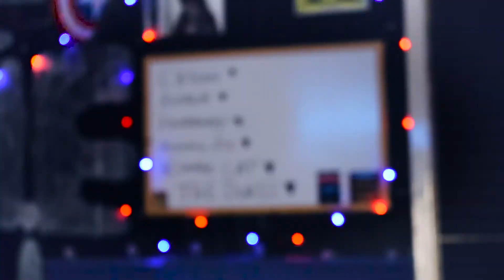SUCH CHRISTMAS, MUCH MERRY!!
Christmas is coming so I made my room a little more festive! I also got a new wireless Mic thing. Im still learning how to make it sound just right so it's a little crackly and something keeps interfering with it and making strange noises. Also, just letting you guys know about the direction I want the channel to go in!